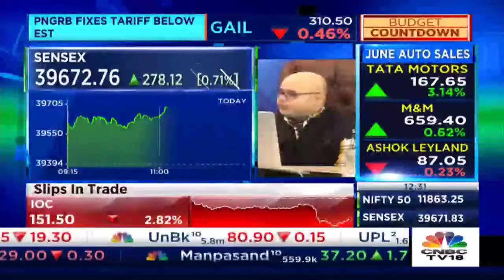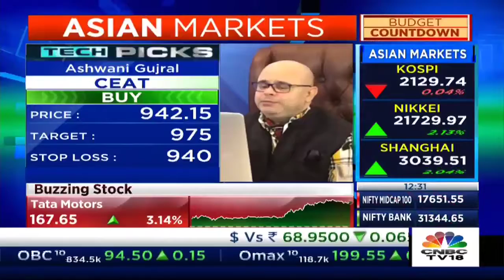Ashwani Gujral trading ideas 01.07.2019 | Escorts| PNB | Ceat